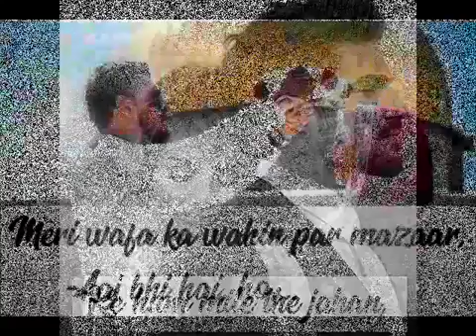Wo vaadiyan wo fizayein